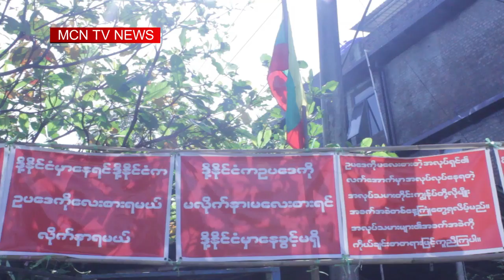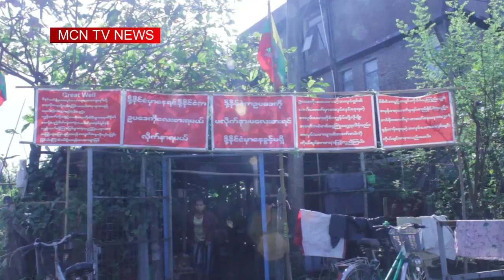Great Well ဖိနပ္စက္႐ုံ အလုပ္သမားေတြ ျပႆနာ အျမန္ဆုံး ေျဖရွင္းေပးဖို႔ လိုအပ္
ၿပီးခဲ့တဲ့ ေလးလေက်ာ္ကစတင္ၿပီး လုပ္ခလစာမရရွိခဲတဲ့ Great Well ဖိနပ္စက္႐ုံလုပ္သားေတြ ရင္ဆိုင္ေနရတ့ဲ ျပႆနာကို အစုိးရအေနနဲ႔ အျမန္ဆုံး ေျဖရွင္းေပးဖို႔ အလုပ္သမားေတြက ေတာင္းဆိုလိုက္ပါတယ္။ ဒီသတင္းကိုေတာ့ MCN သတင္းေထာက္စိုင္းဟန္က ေပးပို႔ထားပါတယ္။